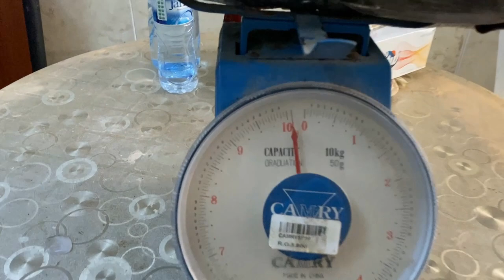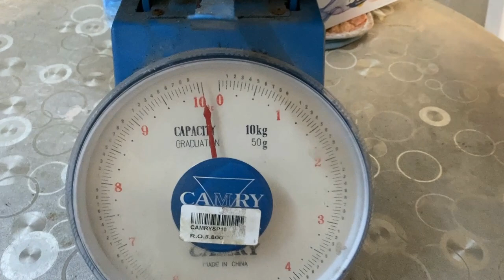Intense Fight on 10kg Croaker Fish using Soft Bait | Croaker Fish Fishing | Al GAG's WHIP IT FISH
Welcome to Genie fishing channel...It was another exciting fishing day for us even though we were facing problems landing it because of the big waves but still with the teamwork of my co-anglers we land it successfully.
Set up:
Reel: Shimano Saragosa SW6000
Rod: Majorcraft Triple Cross
Lure: Softbait Al gags whip it fish
Line: Sufix 832 ghost 50lbs